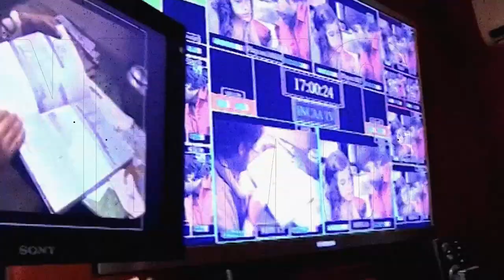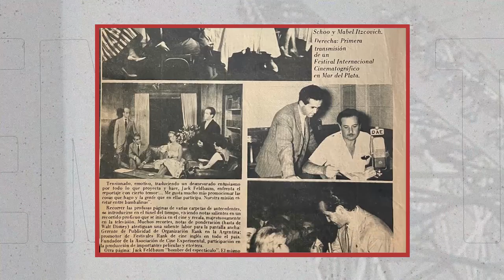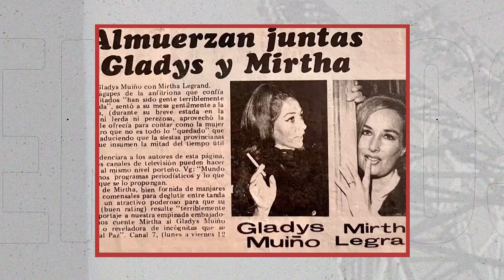Capítulo 33: Las primeras pantallas encendidas en San Luis - UNSL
En 1964, en la capital de San Luis, se funda el primer canal de TV de la provincia, Canal 2. El medio era de circuito cerrado, y se veía dentro de las 4 avenidas principales que componen la capital. Fue el primer medio televisivo en transmitir en vivo en la provincia, y contó con múltiples programas. Jorge Rosales, periodista investigador, nos adentra en esta historia entrevistando a una de las protagonistas de este suceso televisivo puntano: Gladys Muiños, asistente de producción y presentadora de Canal 2.